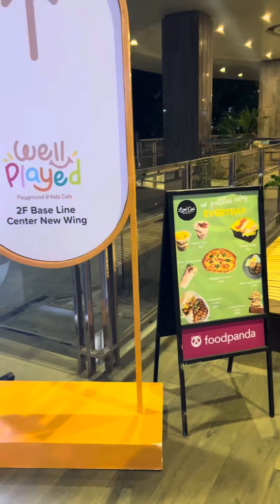Cebu Project olraytz waiting Lounge